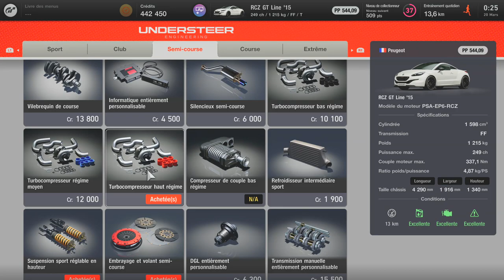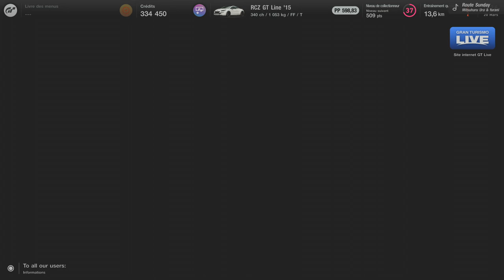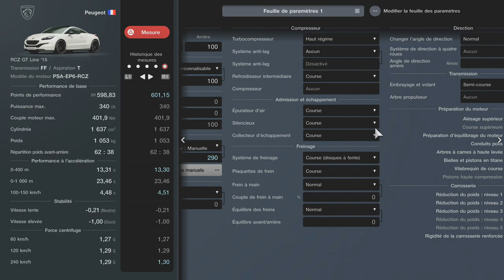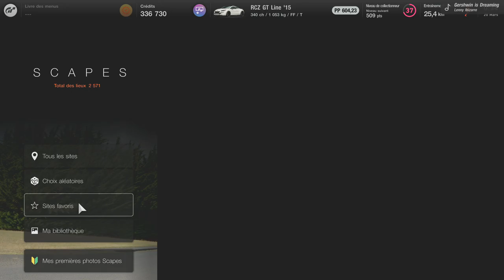GRAN TURISMO 7 : PEUGEOT RCZ STAGE 1000 !